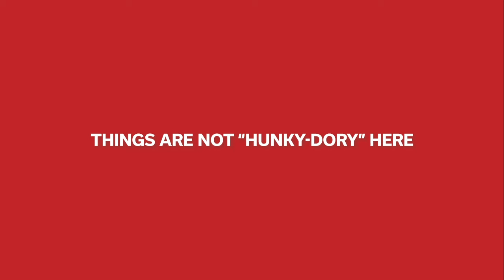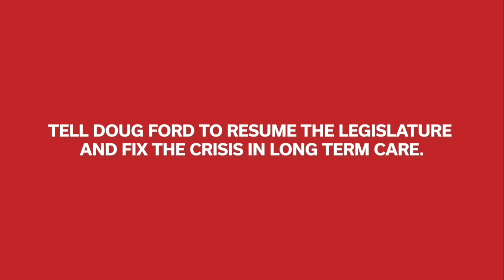Ford responds to a question about Ontario's long-term care crisis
When asked for a comment on the Prime Minister calling out Ontario’s long term care crisis Doug Ford replied: "I can’t figure out why he’d call us out on that."

Ford’s oblivious response to the LTC crisis is unacceptable. Tell him it’s time to fix things NOW ⬇️